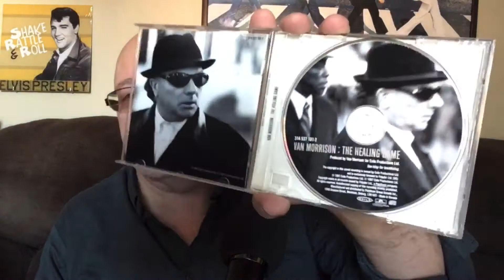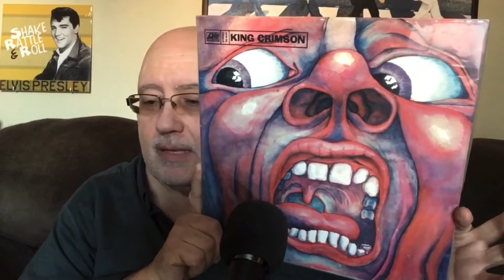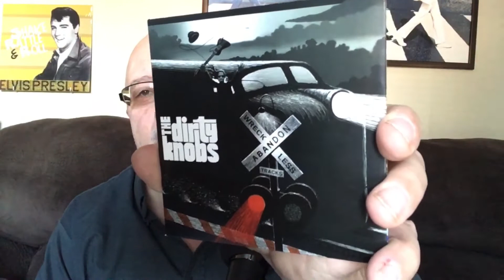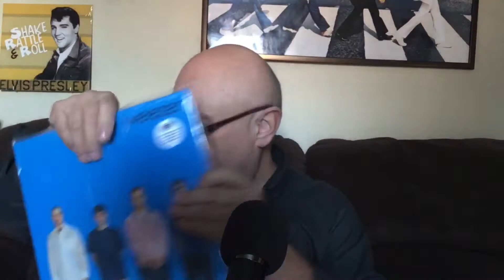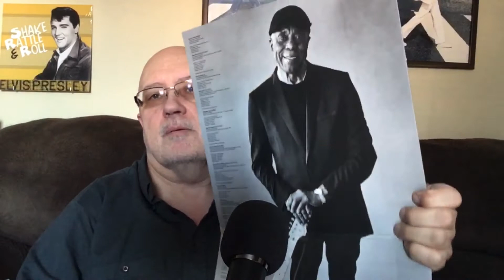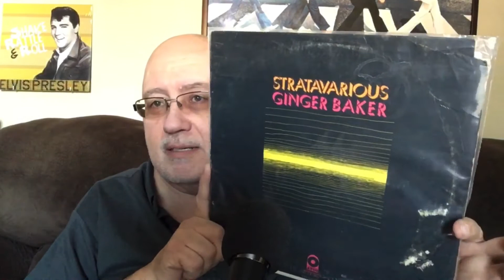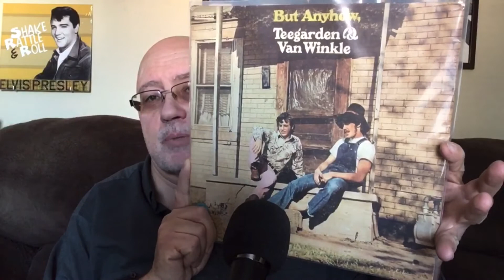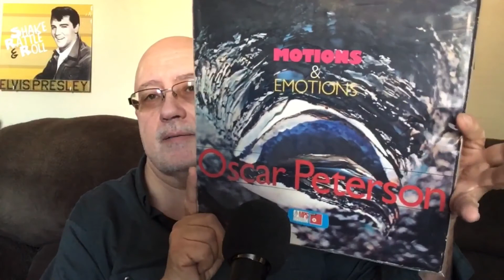Vinyl Community Robert’s On My Turntables’s Something Old Something New and VCLT Too!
Great new releases from Gary Moore, The Dirty Knobs and Weezer, VCLT like King Crimson, and old like Pied Pumpkin and Ginger Baker